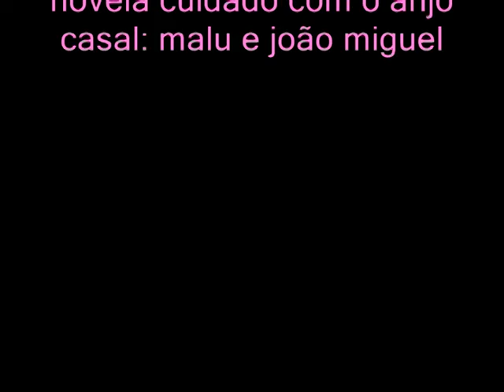joão miguel e malu - melhores momentos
o melhor casal sucesso no México.
casal e 2 novelas triunfo de amor
e cuidado com o anjo.
mais um casal pra nossa coleção.